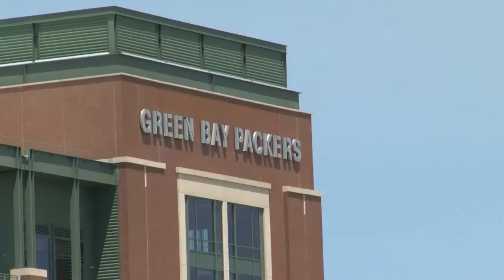Eric Wimberger Part 3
Republican Eric Wimberger and Democrat Jonathon Hansen are running for the Wisconsin Senate District 30 seat in November. Incumbent Dave Hansen is not running for re-election.